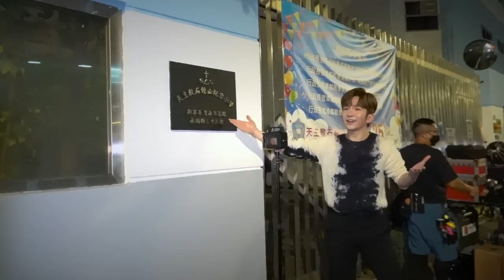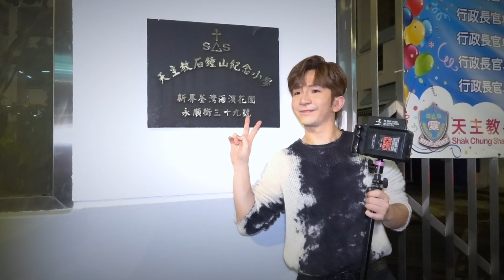Anson Lo盧瀚霆《永順街39號》 MV再邀陳漢娜任女主角 分享小學荳芽夢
2022年Anson Lo@MIRROR(盧瀚霆)推出過編曲澎湃的《Mr. Stranger》及《King Kong》後，第三首派台歌風格一轉，帶來慢板情歌Wyman黃偉文填詞的《永順街39號》，而繼《不可愛教主》後，Anson Lo再次找來陳漢娜（Hana）為他的MV擔任女主角扮演情侶，雖然甜蜜畫面升級，但當中卻是一個分手故事。

永順街39號是Anson Lo就讀的小學地址，用上這個地址做歌名，全因為他的初戀發生在小六。這是一首很Personal的作品，Anson Lo希望透過歌曲分享這段Puppy Love，也罕有地表達他對愛情的遺憾與初衷。「講愛情，大家都可以relate到，因為大家都會有愛戀嘅經歷，唔一定係相戀，亦可以係暗戀，但不論係點樣嘅經歷，會有好或壞嘅遺憾，都會係非常刻骨銘心，即使相隔多年後，依然唔會忘記。」Anson Lo在灌錄這歌時，腦海裡不斷出現與初戀情人一起的畫面，未知聽著Anson Lo的演繹，大家又會否想起自己的初戀故事？

繼《不可愛教主》後，Anson Lo二度邀得Hana合作拍MV。上一次是一個女追男的小故事，今次則來個劇情大逆轉，變成Hana狠飛教主！「今次係特登想搵返Hana，因為感覺似係《不可愛教主》第二個時空之下嘅戀愛故事。」今次《永順街39號》MV的故事講述Hana是Anson Lo的初戀情人，但女方提出分手後，男方要決定負責養他們曾經一同養的小狗仔。「我最後決定都係養嘅，因為照顧隻狗仔嘅劇情，代表我雖然冇咗呢個情人，但佢永遠會留喺我心底裡面，仍然擁有呢段回憶，會好珍惜呢段回憶。」

跟小朋友或動物合作演戲，向來是高難度挑戰，今次Anson Lo遇上貴婦狗忌廉，當中有不少互動場口，乖口的忌廉，就連Anson Lo都大讚他得意！Anson Lo說：「忌廉比我想像中合作，其實好多狗仔怕生保，但佢任摸唔嬲，想同佢Kiss佢又肯。拍攝時只係第一次見佢，已經好叻仔，而且一直都相處得好地地，但唔知點解，有一個場口係講我見到佢不停舔我時，我想摸返佢，有比較Close嘅互動，去表達我開始接受佢，但一Roll機，我遞隻手埋去，佢就突然退後，又或者突然有好震驚嘅反應，冇跟劇本而逃避我，我完全唔知點解，不過佢盡咗力喇！」

bmgproductionmusic